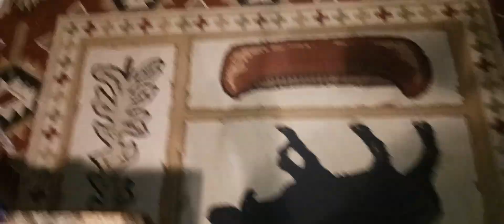next generation trailer